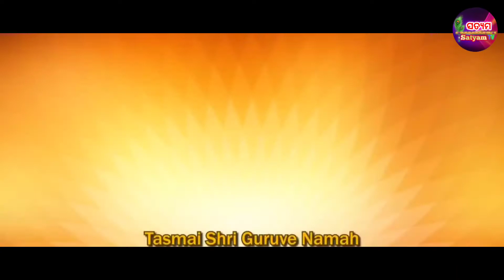Gaan Prativa (Part-36) ଗାଁ ପ୍ରତିଭା || Bijayalaxmi Satpathy || Dinesh Mallick || Satyam TV Odia